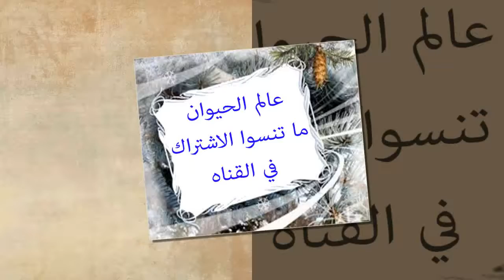شاهد اجمل الخيول البيضاء | الجزء 10 | Watch the most beautiful white horses | عالم الحيوان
اجمل الخيول البيضاء
most beautiful white horses